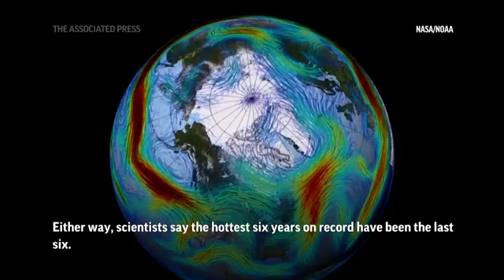2020 sets yet another global temperature record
Scientists say 2020 was either the hottest year on record or a close second or third. Several weather groups Thursday calculated that 2020 globally was extremely hot, but just how hot depended on who was measuring and how they were doing it. (Jan. 14)